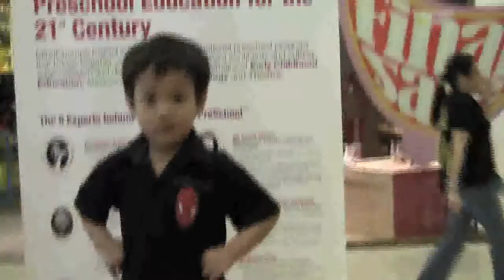CanonLegriaBigDayOut Adrian 01345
Canon Legria Big Day Out - Family fun at Vivo City! This video is shot using Canon Legria Camcorder. You can also find out more about Canon Legria Big Day Out and our next attraction from the website.